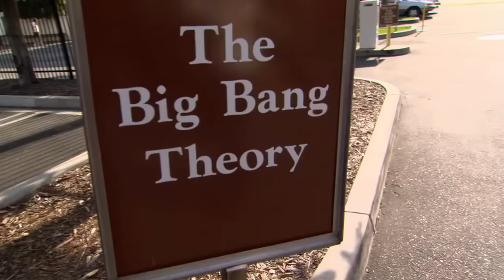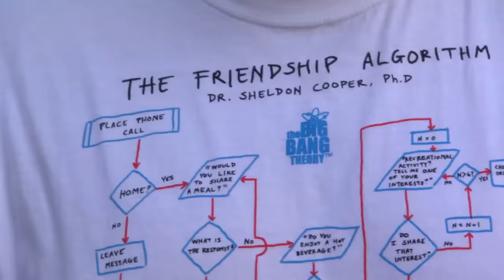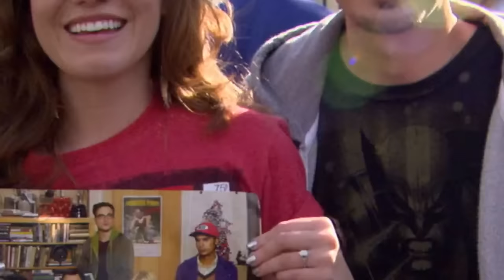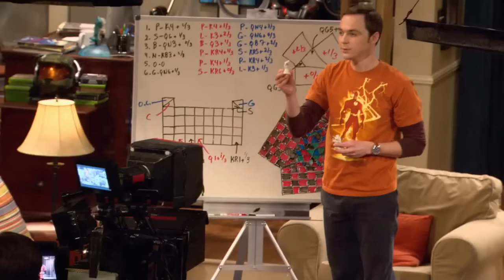Big Bang Theory Behind The Scenes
So you thought all the laughter and the clappings were just fake.Well this is now how things works with Big Bang.It happens infront of an Live Audience. Well watch this video it will take you through the whole process. Enjoy